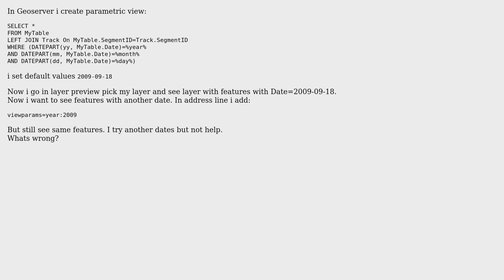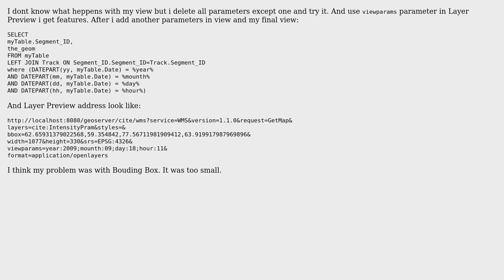GIS: Using a parametric SQL View in Geoserver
With thanks & praise to God, and with thanks to the many people who have made this project possible! You are responsible for your own actions.